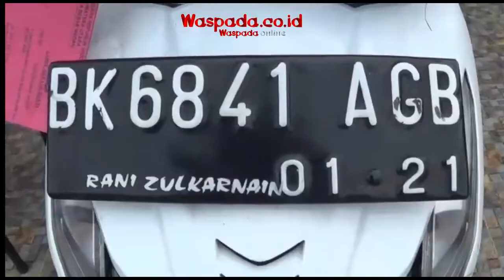Kesal Dimaki Karena Tak Belikan Rumah, Ferry Gorok Leher Istri Siri Hingga Tewas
MEDAN, Waspada.co.id - Tim gabungan Sat Reskrim Polrestabes Medan meringkus pelaku pembunuhan terhadap Fitri Yanti pengendara ojol di daerah Riau. Motif pelaku tega menggorok leher korban karena sakit hati, korban minta dibelikan rumah namun pelaku belum menyanggupinya.

Kapolrestabes Medan, Kombes Pol Riko Sunarko, mengatakan pelaku Ferry Pasaribu yang merupakan suami sirih korban sebelumnya telah merencanakan aksinya seminggu sebelum kejadian.

"Tersangka saat itu mengajak korban makan malam bersama. Namun dalam perjalanan, korban melihat ada sesuatu yang disembunyikan pelaku di pinggang belakang," katanya didampingi Kasat Reskrim Polrestabes Medan Kompol Martuasah, Kamis (24/9).

Lebih lanjut, Riko menerangkan mengetahui pelaku membawa pisau, korban mengatakan kepada pelaku "bunuh saja aku, biar aku gak minta nafkah lagi sama kau". Emosi, pelaku langsung mengeksekusi korban dengan cara menggorok lehernya di kawasan Jalan Mahoni, Pasar II, Desa Bandar Klipa.

"Usai mengeksekusi korban, pelaku langsung melarikan diri. Tim gabungan Sat Reskrim Polrestabes Medan dan Percut Seituan yang mendapat laporan pengaduan pada 30 Agustus 2020 langsung melakukan penyelidikan," terangnya.

Tiga pekan berlalu, Riko mengungkapkan personil yang mendapat informasi keberadaan pelaku yang melarikan diri ke sekitar wilayah Riau. Tim bergerak ke lokasi dan berhasil mengamankannya.

Sementara, keluarga korban meminta Polrestabes Medan untuk memberikan hukuman seberatnya terhadap pembunuh Fitri Yanti (45) pengendara ojol warga Jalan Bromo, Gang Bahagia, Kelurahan Tegal Sari Mandala II, Kecamatan Medan Area.

Demikian permintaan itu disampaikan Rani Handayani anak kandung korban di Polrestabes Medan, Kamis (24/9).

selengkapnya di waspada.co.id

waspadaonline beritamedan polrestabesmedanKesal Dimaki Karena Tak Belikan Rumah, Ferry Gorok Leher Istri Siri Hingga Tewas

selengkapnya di waspada.co.id